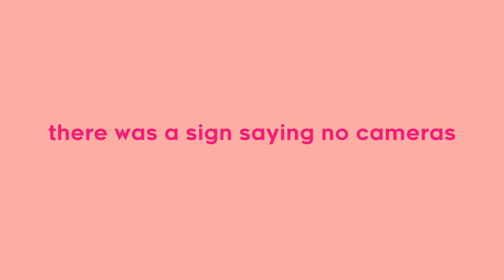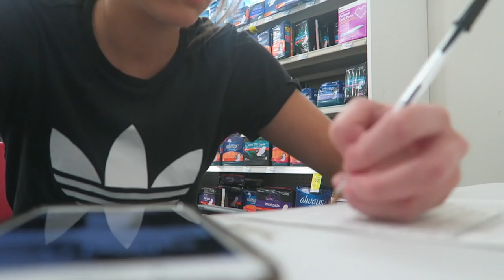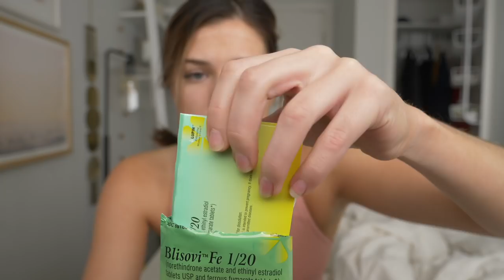My First Time: Getting Birth Control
I recently decided to go on birth control for the first time. This is my experience with planned parenthood and the pill. I hope this is helpful to some of you.

Todays video is pretty personal, but I decided to film it because I think it is important for other girls out there to see that it is totally okay and normal to go to planned parenthood for birth control. With all that has been going on with birth control and politics within the last few years, I didn't really think too much of it because I wasn't affected by it. I never thought it was a place that I would go. But then I found myself in a place where I needed to start taking responsibility for my body, and get birth control. My first thought on where to go? Planned Parenthood. I was honestly pretty nervous and a little embarrassed about the idea of the whole thing. But, Planned Parenthood makes it so easy, accessible, and affordable to get the care you need. I'm really glad I went, and I hope this encourages you to feel confident in using birth control whenever the time comes that you decide you want or need it!